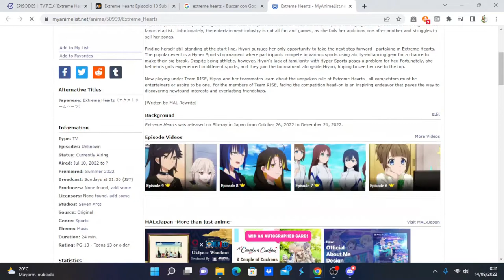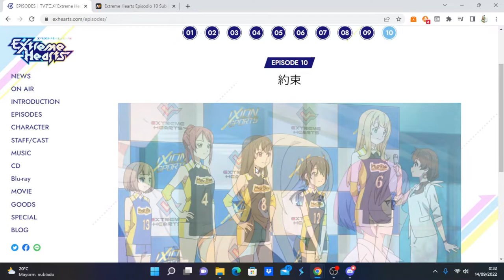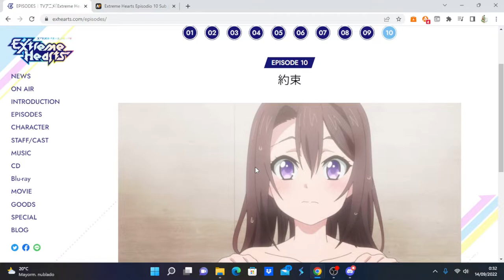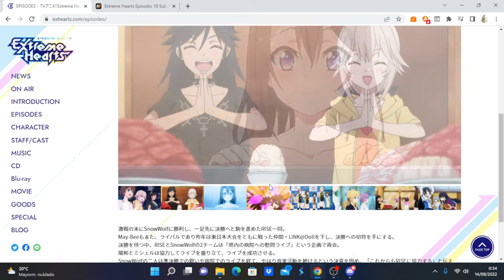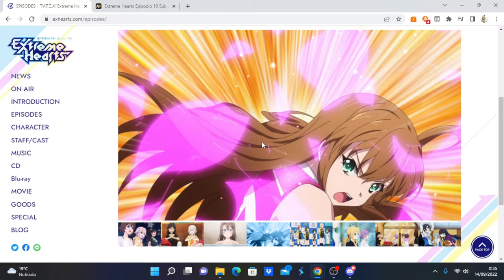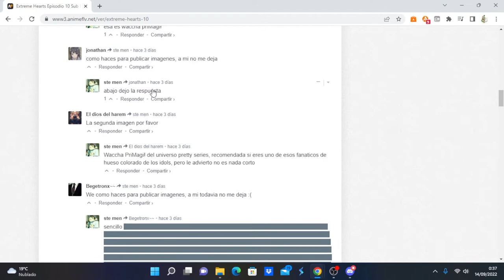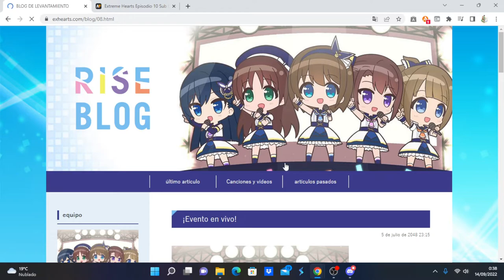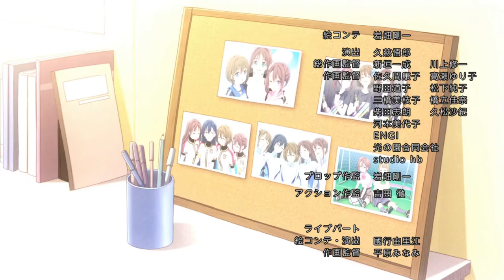Extreme Hearts comentando avance del capítulo 11